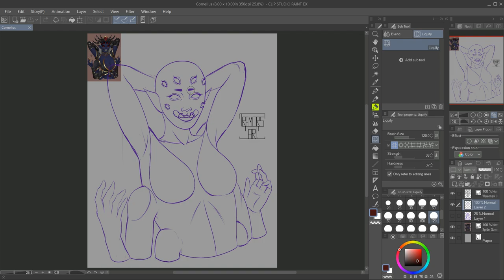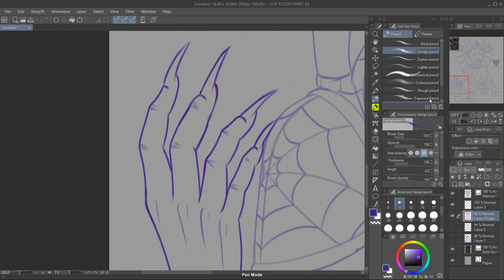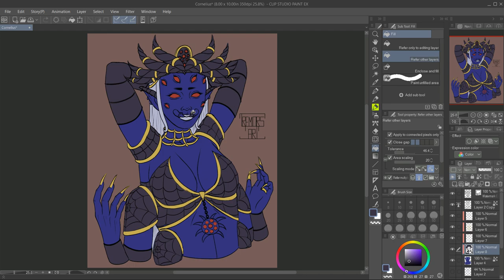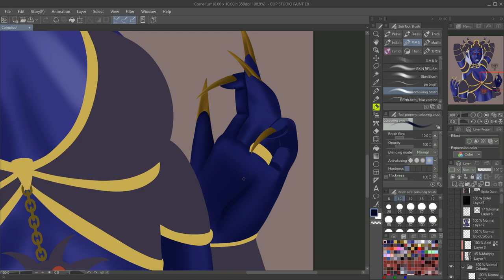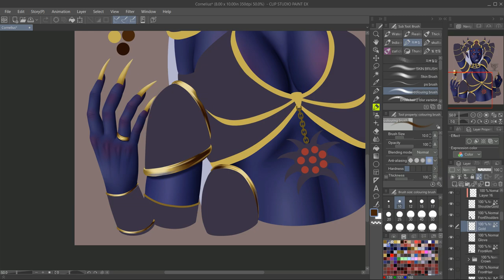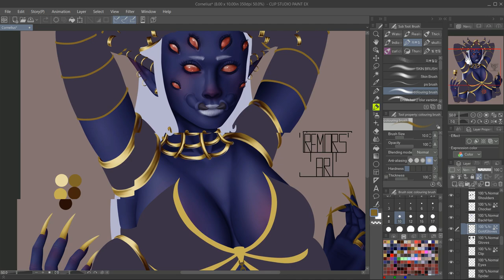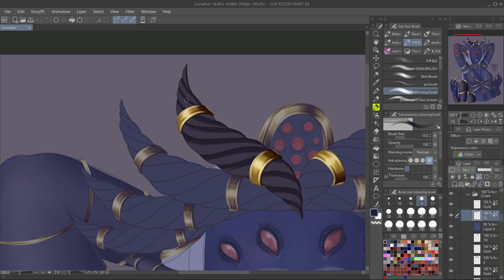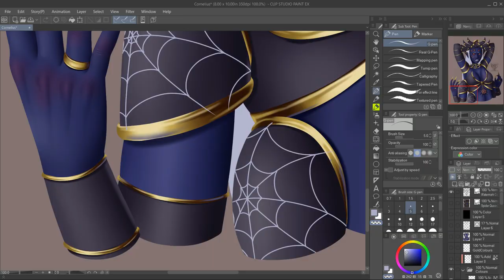Cornelius Redraw Spider Queen OC Digital Painting Process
Redrawing her since I have ran out of her stickers in my shop and it's been 3 years since the first time I drew her.